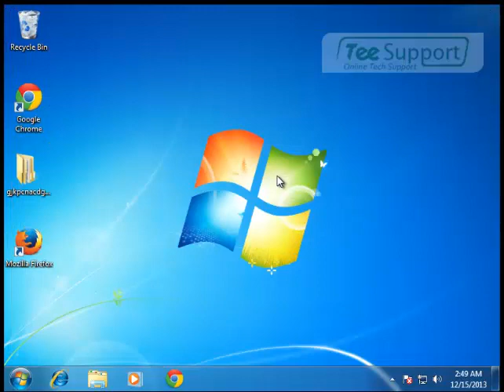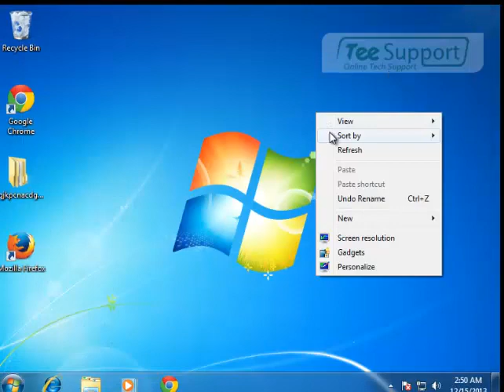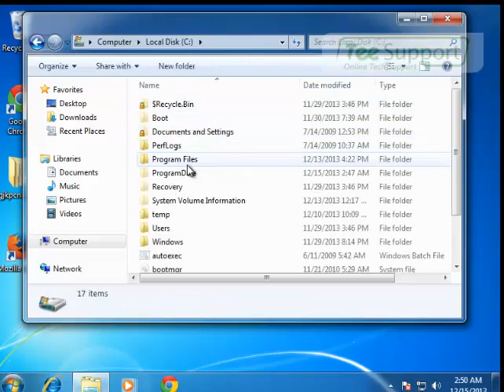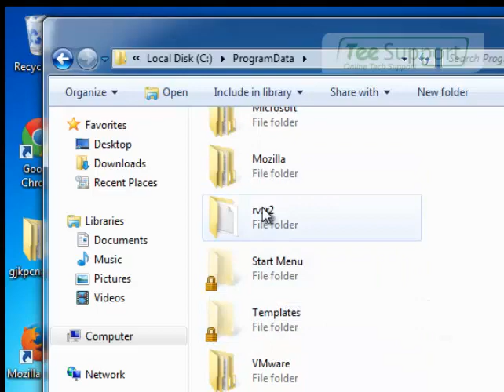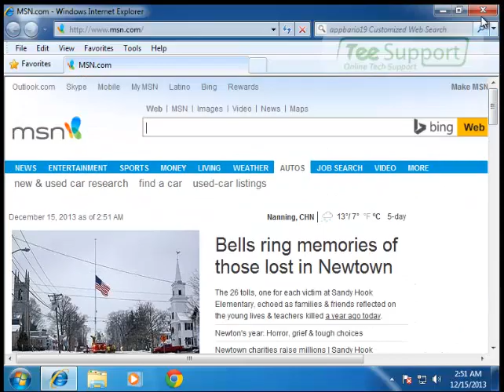Remove Rvzr2-a.akamaihd.net pop-ups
Rvzr2-a.akamaihd.net pop-ups is a browser hijacker virus. If you cannot remove Rvzr2-a.akamaihd.net pop-ups with your anti-virus programs, you can try to remove it manually according to this video guide. For more instruction, you are welcome to contact computer experts 24/7 to help you.